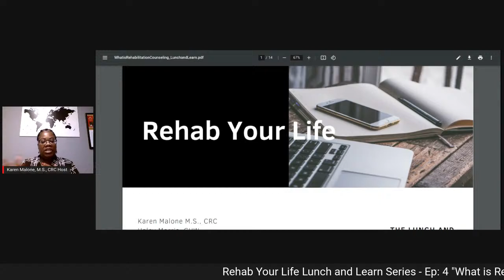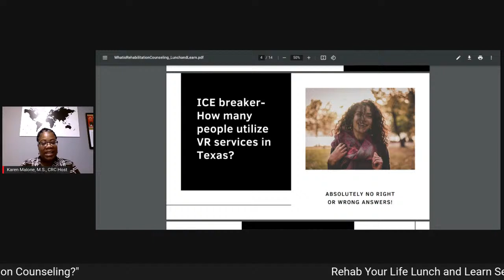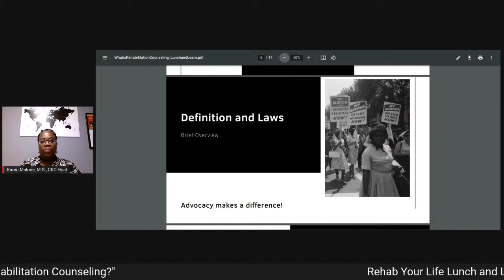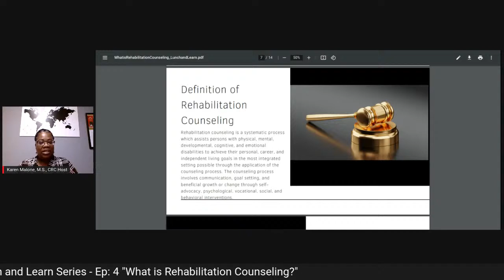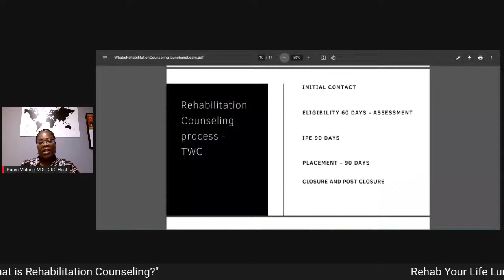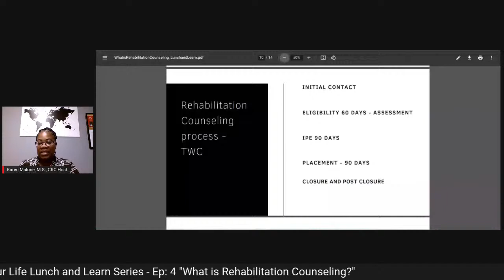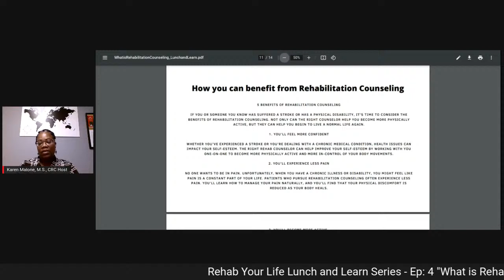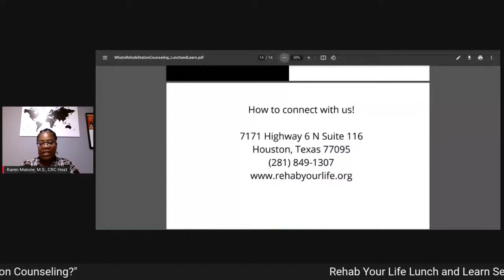What is Rehabilitation Counseling?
To be presented by Karen Malone